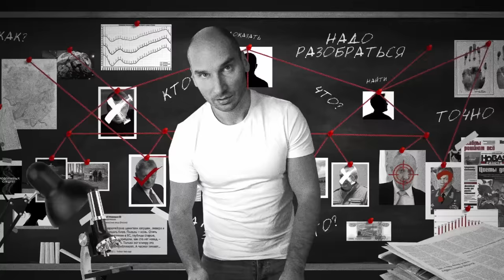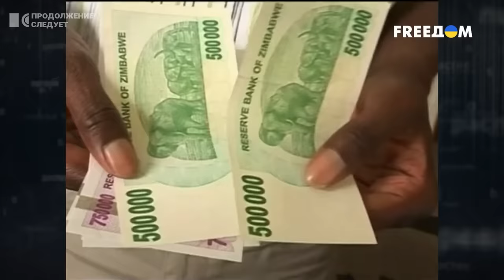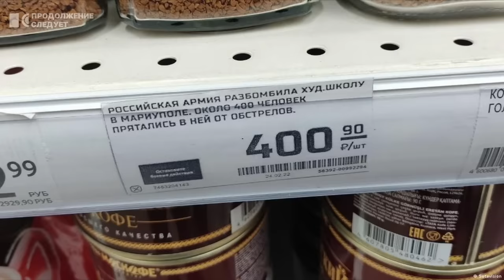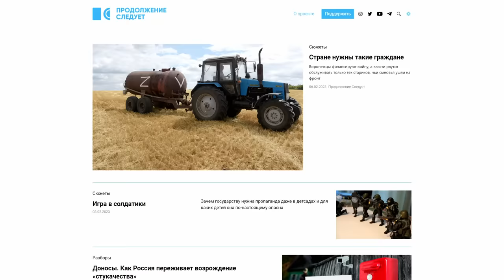Диктаторы – эффективные менеджеры? 6 примеров на заметку Владимиру Путину | Разборы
Каддафи, Пиночет, Сталин, Гитлер, Чаушеску и Салазар. Чем закончили карьеру и жизнь эти одиозные политики? А также почему диктаторам часто приписывают заслуги «экономических чудес» и спасения своих наций. Разбирается Павел Каныгин.

Это видео выпущено в партнёрстве с телеканалом «Дождь» @tvrain изданием The Moscow Times

00:00 Государствам нужна сильная рука?
00:47 Как повезло Роберту Мугабе
01:34 Судьба Аугусто Пиночета
02:00 Нелепый конец Антониу ди Салазара
02:27 Как умер Иосиф Сталин
02:44 Рузвельт vs Гитлер
07:12 Был ли эффективен Сталин?
09:16 Про «экономические чудеса» Испании, Чили и Румынии
11:30 Путин как ошибка Ельцина

Наш ERC20-USDT кошелёк:
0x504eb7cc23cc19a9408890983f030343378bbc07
USDT кошелек TRX (TRC20): TEKUPUA95RVwSqx2LnwEsdbzym9xxa7VCu